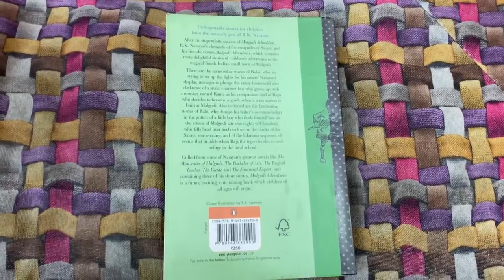Bhootiya Kitaab - Horror Thriller - Part 1 | भूतिया किताब | Ramneek Singh 1313 | RS 1313 VLOGS